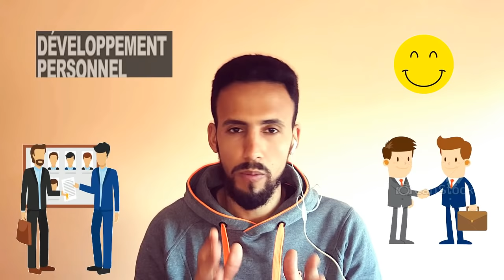فين نقدر نسطاجي في المغرب ( الجزء 1 )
فين نقدر نسطاجي في المغرب ؟؟؟

عدد المشتركين في القناة عند نشر هذا الفيديو:  2700 مشترك

 بغيت سطاج الحلقة 1: الأخطاء لي كلشي كايديرها و هو كايقلب على سطاج.
 Entretien d'embauche Maroc ( Officiel )
 AskKarimKanoute  كيفاش نقلب على سطاج؟
  كيفاش نقلب على سطاج؟
COMMENT REUSSSIR SON STAGE - كيفاش دوز مزيان السطاج ديالك
 كيفاش نلقا سطاج و شنو الوثائق باش ندير سطاج و جميع المعلومات على STAGE
 بغيت سطاج الحلقة 2: كيف تكتب سيرة ذاتية محترفة في دقائق ( Bghit Stage : CV)